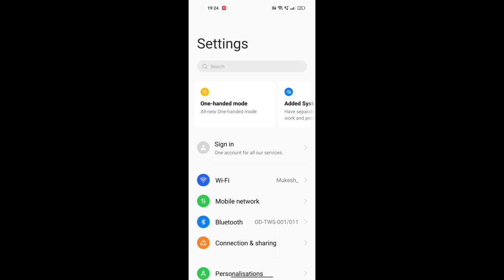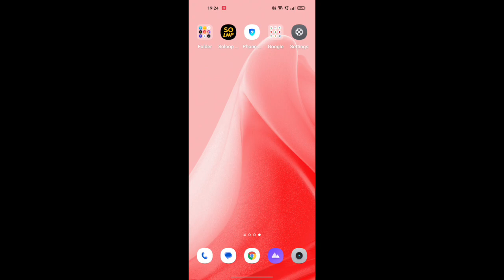How to on off keep in ear in realme 10 pro, realme mobile me keep in ear on off kaise kare